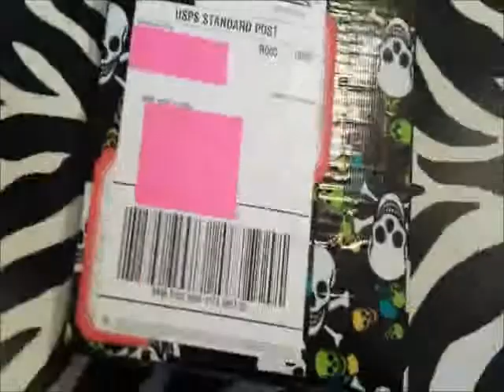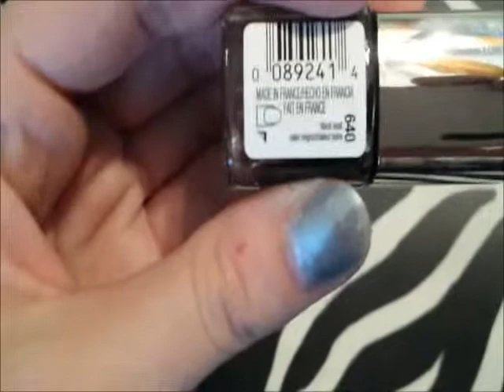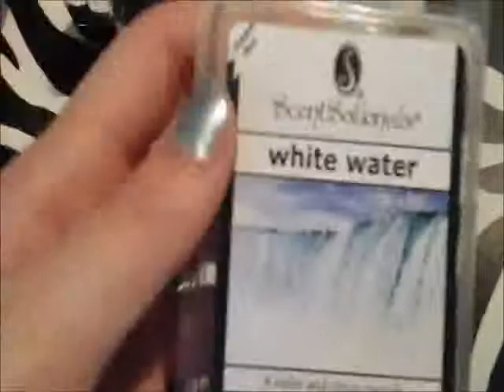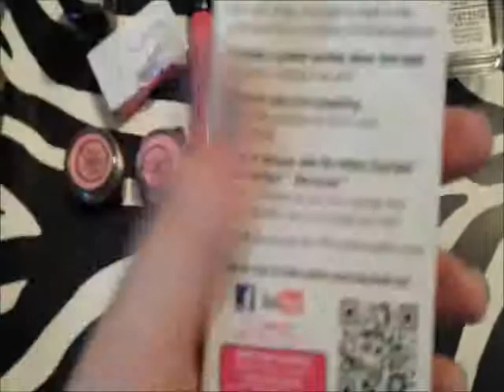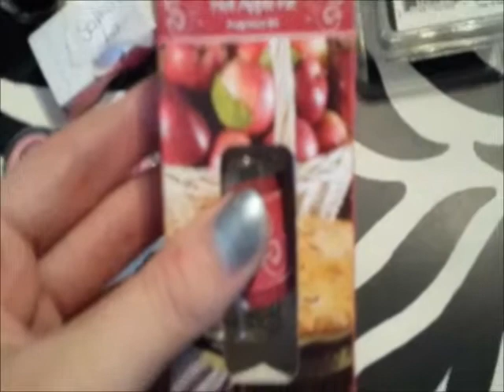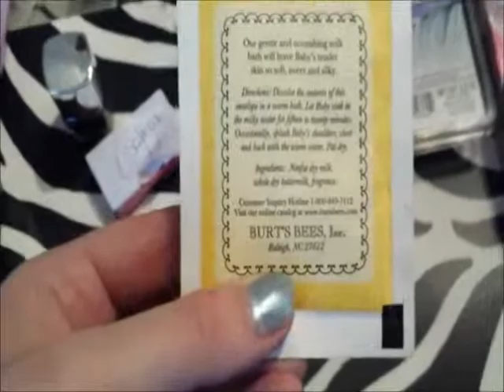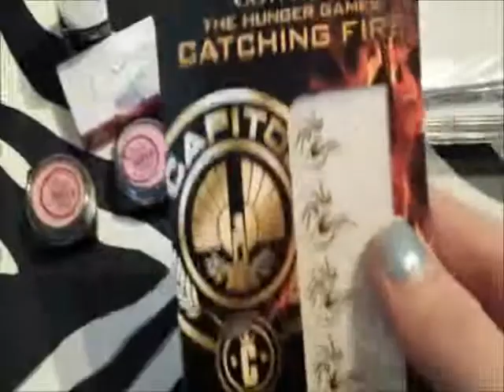100 Subbie Give Away Reveal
100 Subbie Give Away from busymommy collins

Thanks you so much girl!